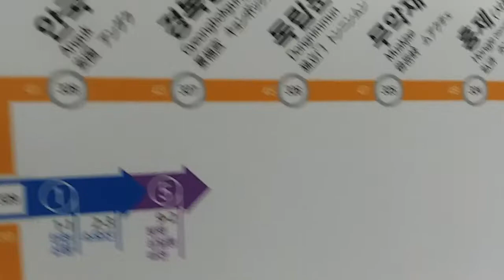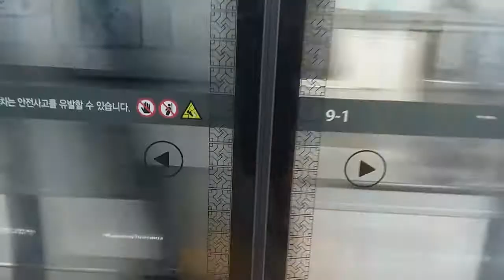오금행 수서역 도착영상